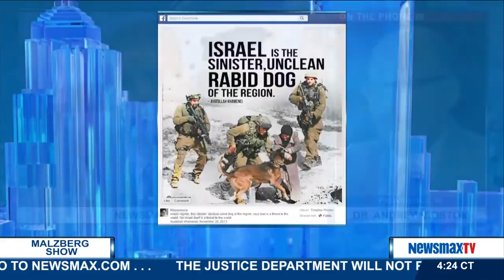Malzberg | Dr. Andrew Bostom discusses his piece "Israel and the US"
Professor of Medicine at Brown University, PJ Media columnist and author of “Iran’s Final Solution for Israel” joins Steve to discuss Prime Minister Netanyahu's Speech to Congress, as well as his piece "Israel and the US"